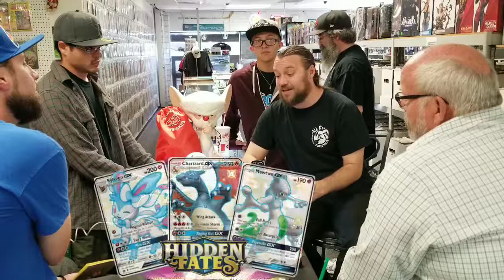All C's Collector's Edition Ep 11 part 1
We are here talking with Colorado State Rep district 37 Tom Sullivan on what he likes to collect and what got him started. We talk some about a wonderful non-profit Aurora Rise and what that is all about

Facebook: @all c's collectibles